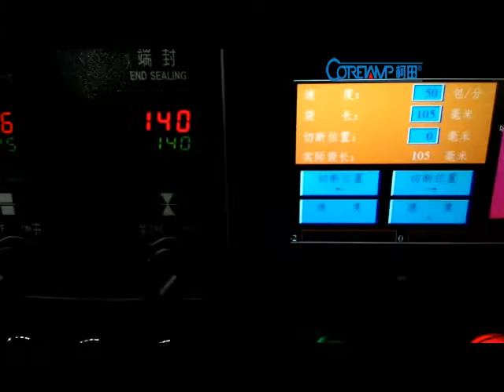化妆棉包装机械 无纺布棉包装机器